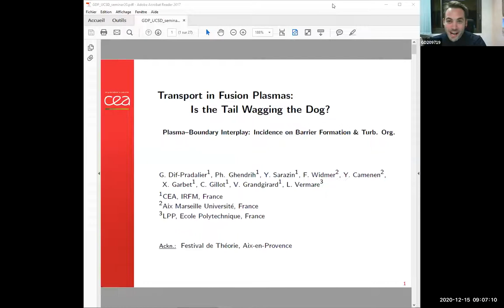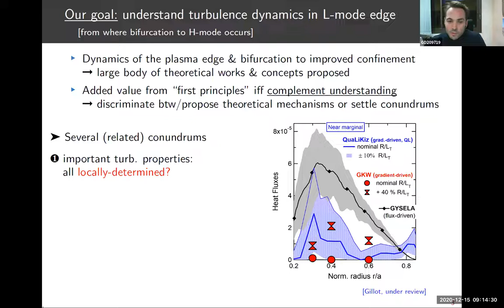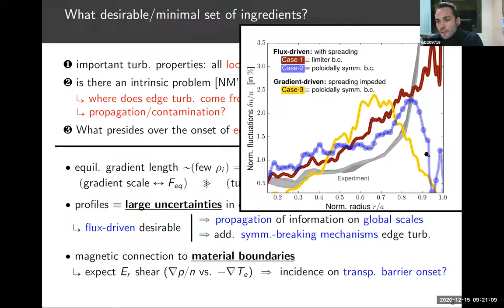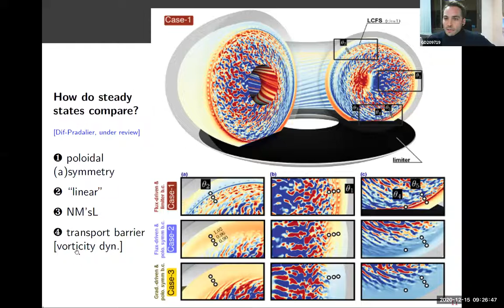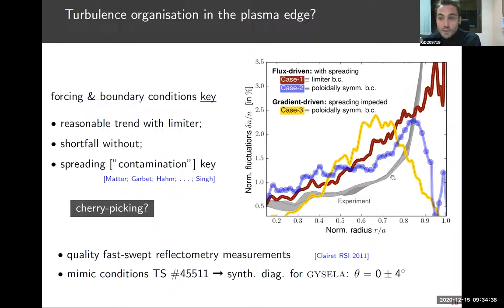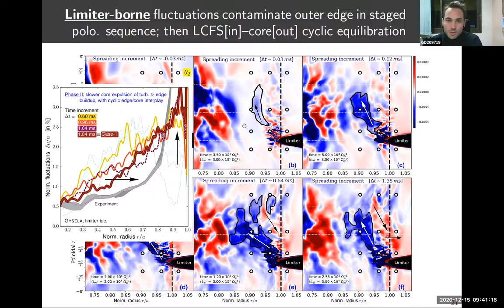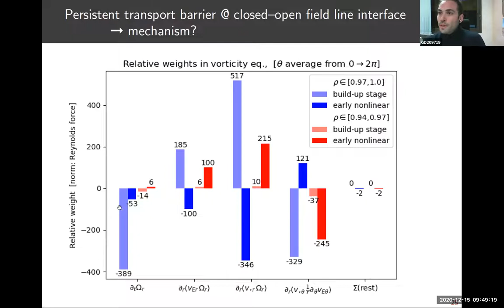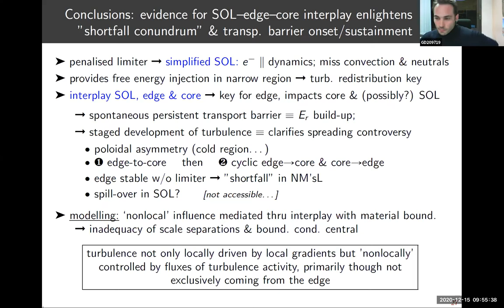Guilhem Dif-Pradalier (CEA, France)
"Plasma–Boundary Interplay: Incidence on Barrier Formation and Turbulence Organisation"
Seminar by Guilhem Dif-Pradalier, CEA, France (12/15/2020).

ABSTRACT: For over three decades, the observation of rapid core confinement improvement upon favourable modifications of edge operating conditions has been a nagging source of puzzlement for experimentalists investigating conditions for a lasting source of fusion energy in tokamaks [1]. The transport properties of drift-wave/interchange turbulence and the interaction of the confined plasma with its material boundaries have long been recognised as essential to the resolution of this conundrum [2]. Key aspects of the turbulent
dynamics in the plasma edge are poorly quantified, owing to the disparity of temporal and spatial scales and the inadequacy of performing scale separations. "First-principles" approaches are only really useful insofar as they test basic ideas or open avenues for basic understanding. It is in that spirit that, relaxing oft-made scale separation assumptions in the edge a narrow region at the interface between open and closed magnetic field lines seems central to explaining the transport properties of turbulence, on more global scales. This `not local’ influence is mediated through localised interactions with the material boundaries and is responsible for the emergence of a stable, localised and persistent transport barrier in the plasma edge. These results suggest a framework of understanding where turbulence is not only locally driven by the local gradients but centrally influenced by fluxes of turbulence activity, primarily though not exclusively coming from the edge [3,4]. In particular, we discuss vorticity-related mechanisms and their observed impact on transport barrier formation. These questions are certainly important in the perspective of accessing high confinement regimes, a central question for fusion.

References
[1] F. Wagner et al., Phys. Rev. Lett. 49, 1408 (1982)
[2] B.B. Kadomtsev. Tokamak Plasma: A Complex Physical System (London: IoP Publishing) (1992)
[3] X. Garbet et al., Nucl.Fusion 34, 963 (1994)
[4] R. Singh and P.H. Diamond, Phys. Plasmas 27, 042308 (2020)

This presentation is part of SoCal Plasma Zoom, a series of seminars on all areas of plasma physics and related fields, hosted jointly by UC Irvine, UC Los Angeles, and UC San Diego.